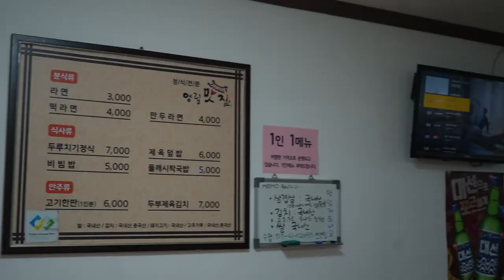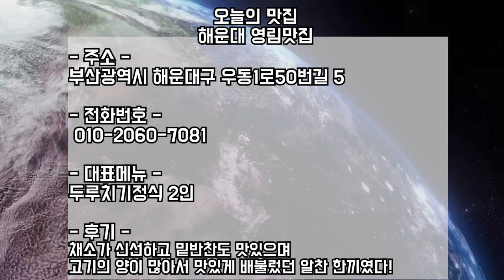부산, 해운대 우동 유일무이! 부산시민이 인정한 두루치기 맛집! The best restaurant in Haeundae! The best restaurant ever!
해운대에서만 30년을 장사하신, 해운대에서 가장 오래된 식당!
해리단길의 현대화속에서 살아남은 비법이 무엇인지
뷰뷰가 직접 찾아가 확인해보았다!

양도 많고 맛도 좋고! 밥 두공기 뚝딱!
엄마집밥의 대표 밥도둑 두루치기!
'영림맛집'

메뉴

두루치기정식 : 7,000원

비빔밥 : 5,000원

들깨시락국밥 : 5,000원

두부제육김치 : 7,000원

만두라면 : 4,000원

The oldest restaurant in Haeundae, which has been in Haeundae for 30 years!
Viewview visited the restaurant to see how it survived the modernization of Hae-ri-dan-street!

Menu

Stir-fried-Bulgogi table d'hôte  7,000won

Bibimbap  5,000won

Perilla Seed Rice Soup  5,000won

Tofu spicy pork kimchi  7,000won

Dumpling Ramen  4,000won

부산맛집
해운대맛집
해리단길맛집
해운대제육볶음
부산제육맛집
해운대두루치기
해운대집밥
해운대제육맛집
해리단길비빔밥
부산집밥

부산광역시 해운대구 우동1로50번길 5